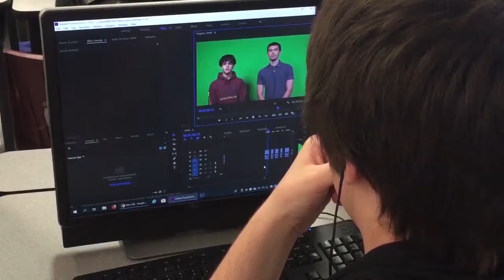Student Announcements 1-14-21